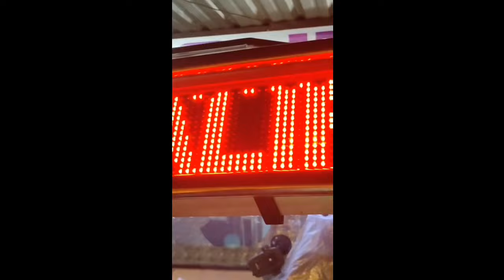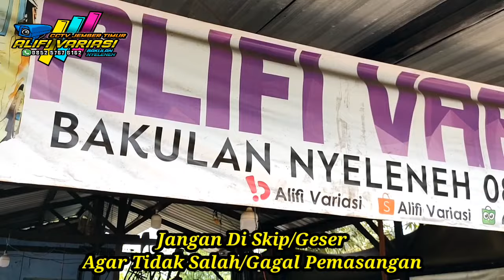Tutorial cara pemasangan Lbow knalpot srigala di mobil pick up L300_modifikasi mbo'is 2022 || VIRAL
Info pemesanan Knalpot dan Variasi lainnya
Bayar Di
Via WA

 TKP
Alifi Variasi
Jl. Banyuwangi, Ps. Alas, Garahan, Kec. Silo, Kabupaten Jember, Jawa Timur 68184